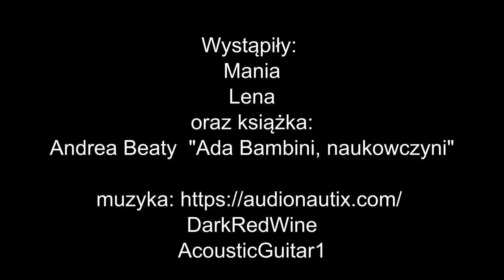Biblioteka jest kobietą 1/4